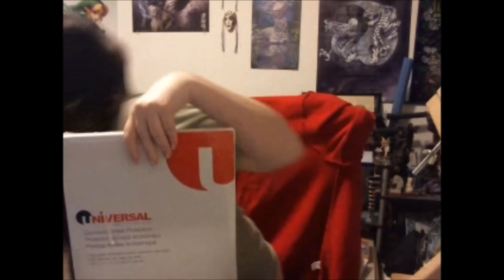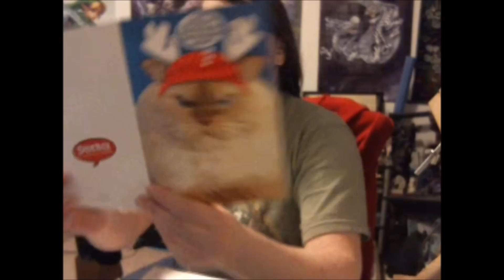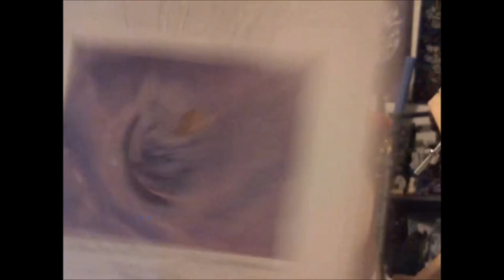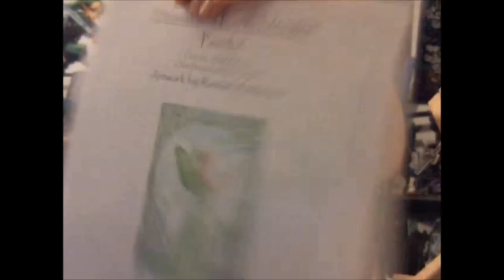Puzzles - Day 008 + Several HAEDs!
Ended up having a much busier Christmas Eve than expected! But
I got to puzzle a little. lol